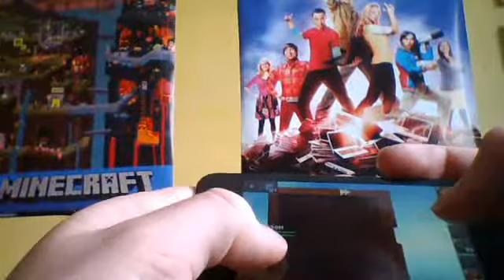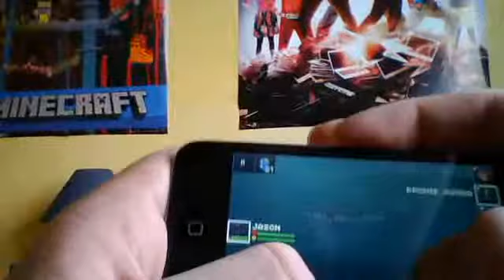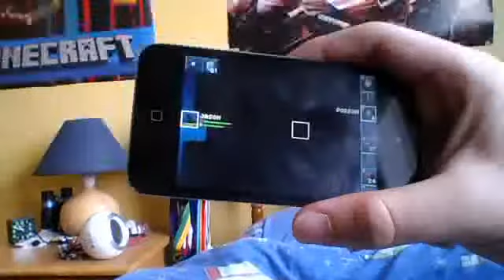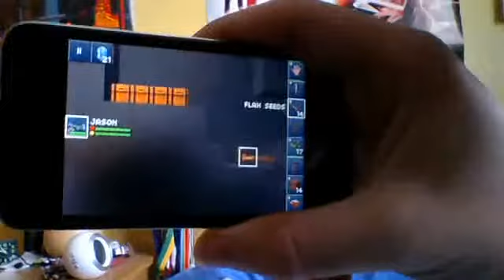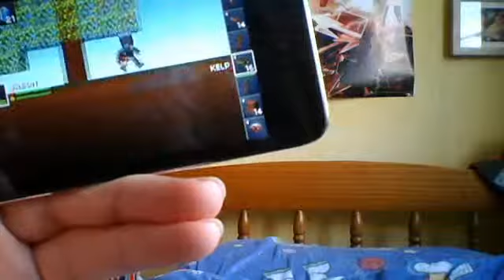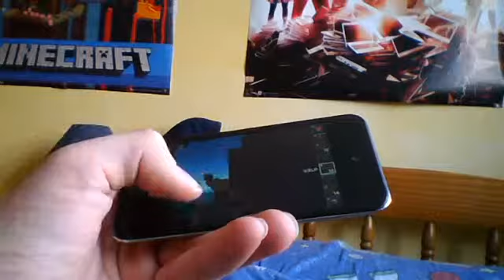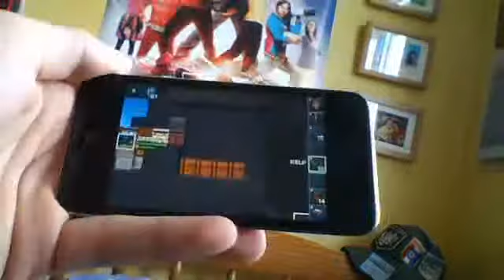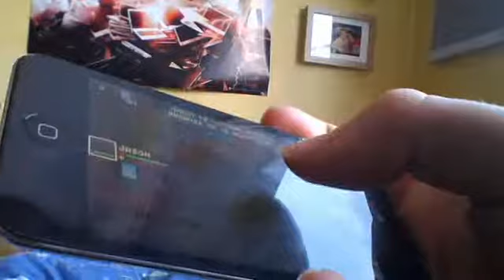farming the blockheads way ep65 - retaking the base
funnnnnnnnyyyyyy!